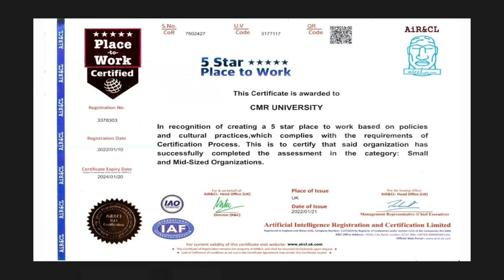CMR University | Celebrating Excellence | A sneak peek into the achievements of CMR University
2022 has been quite a year for us with Awards and Recognitions galore. Here we celebrate the following:

1. Perfect Workplace for Women
2. 5 Star Place to Work
3. 10th Most Sustainable Institute of India